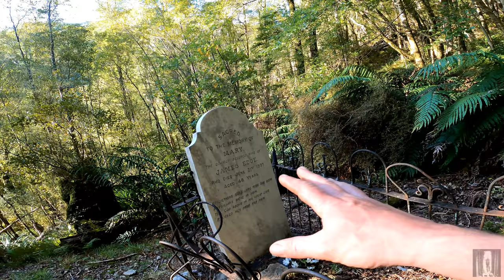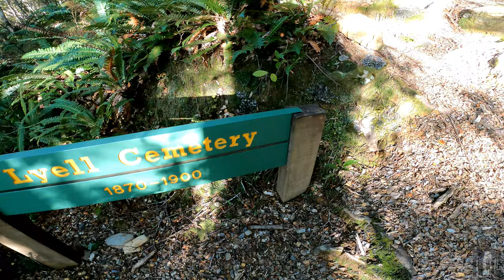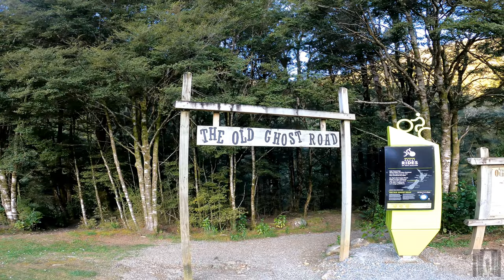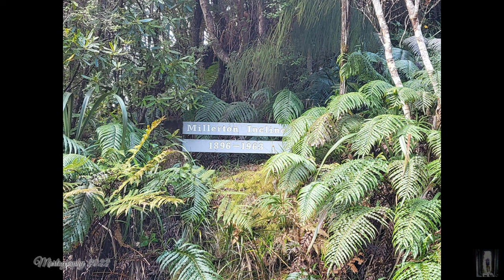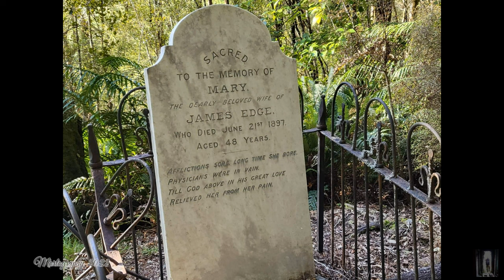Abandoned Historical Mining Town and Incline (Part Two)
Millerton is a small settlement in the northwestern South Island of New Zealand in the West Coast region. It is in the Papahaua Ranges, around 33 kilometres by road north of Westport, via SH67 from Westport to Karamea.

The history of Millerton bears some resemblance to that of Denniston, being a town that lived from and for the coal that was mined in the Ranges. Millerton has a population of approx 30-40. It was classified like Denniston as a ghost town in the 1970s but has had a resident population for several decades. It is possibly New Zealand's only populated hilltop township.

Despite its elevation of 300 metres being considerably lower than that of Denniston (600 metres), the steep grade between the coastline and Millerton still meant that the coal was difficult to get down from the hilltop to the coastal railway near sea level. The Westport Coal Company built the Millerton Incline in 1891[2] and the Millerton Mine began production in 1896. Mining at Millerton ended in the late 1960s, as it largely did at Denniston.[2]

The Millerton Incline was a narrow gauge (2 ft or 610 mm) incline consisting of two parallel sets of tracks on which the coal tubs ran, being hauled by rope. Remnants of tracks, trucks, bath house and other installations are still visible. The Millerton Incline was a significant engineering achievement for its time, and the remains of this incline and its infrastructure are more accessible than those of the more famous Denniston Incline. The Millerton Incline was used to convey tubs of coal from the mines around the Millerton area to the bins at Granity, which were once the largest coal loading bins of wooden construction in New Zealand. The bins no longer exist, but the incline remains and can still be seen today.

Further images of Millerton, its ropeways and incline, can be accessed via the 'External links' below.

The Hon. William McIntyre from Millerton was a member of the Legislative Council from 1921 until he died in 1949, and was known as the Father of the Upper House. A miner from Scotland, he (with his brother) set a record for the coal mined in one shift at the Millerton Mine.

With the Denniston and the smaller Millerton mining operations having ended, the nearby Stockton coalfield is continuing the tradition of West Coast coal. Solid Energy New Zealand has planned to extend the life of the Stockton mining area by opening up the old Millerton Mine workings, albeit as an open cast pit.

The Millerton football (soccer) club, known as the Millerton All Blacks,[3] were twice runners-up in the Chatham Cup, New Zealand's knockout football competition, in 1932 and 1933.[4]

Millerton had its own Lodge of the Royal Antediluvian Order of Buffaloes (Lookout Lodge No 127 of the R.A.O.B. NZ Constitution of the Grand Lodge of England). The Lodge was opened in 1950 and closed sometime in the mid-1980s.

Lyell was named by the geologist Julius von Haast after the British geologist Charles Lyell, a friend of Sir George Grey, whose writings had influenced Charles Darwin.[1]

The gold rush in Lyell began in 1862 when Māori prospectors found gold in Lyell Creek, a tributary of the Buller River.[2][3] In 1869 two Italian miners, Antonio Zala and Giorgio Zanetti, discovered gold in quartz veins in the Lyell Creek area. The mine in this quartz reef was worked from 1872 until 1912.[4] Gold in quartz reefs was successfully mined in only two places on the West Coast: Lyell and Reefton.[5]

The settlement grew quickly with a population of about 100 in 1863, despite the area being inaccessible, difficult to work and prone to flooding.[3] In the 1870s Lyell had a main street, Cliff St, with banks, newspaper offices and hotels. The population grew to more than 2000 in the late 1880s.[6] By 1901 the population was 90 with 40 children at the school and in 1905 the Alpine Extended Gold Mining Co Ltd still employed 60 people.[3]

Local newspapers were published during the height of settlement: the Lyell Argus and Matakitaki Advertiser from 1873 to 1882 and the Lyell Times and Central Buller Gazette from 1881 to 1898. The newspaper office and other buildings in Cliff St were destroyed by a fire in 1896.[6]

One of the miners who worked at Lyell in the 1880s and 1890s was the Irish woman Bridget Goodwin, known as Biddy.[3] The Italian miners later turned to dairy farming in the Lyell area.[7]

A small settlement at Lyell continued until the 1960s.[4] The ghost town is now a campsite maintained by the Department of Conservation. None of the original buildings remain but a track from the campsite leads to a cemetery and an old stamping battery. A dray road that was built at the time of the gold working towards the Lyell Saddle is now the start of the Old Ghost Road, a mountain biking and walking trail, 85 km (53 mi) in length, that finishes at Seddonville.[8]